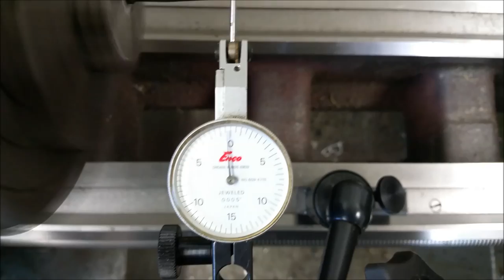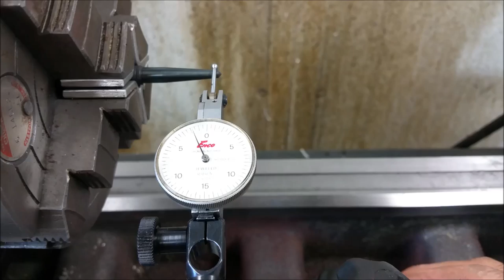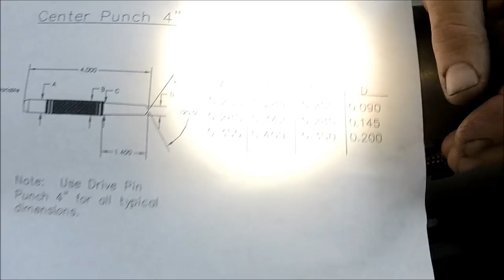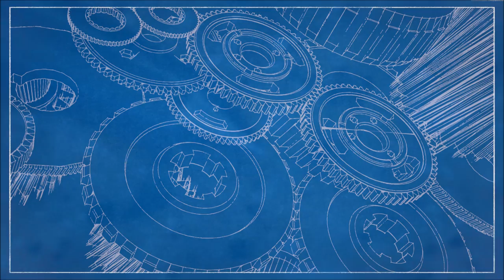OD grinding at an angle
Setting up for angle grinding.